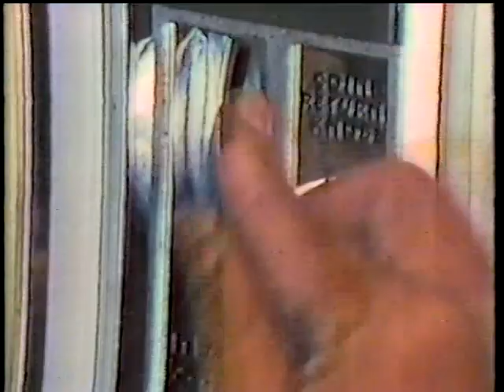Sneak Previews Classics (Lyons & Gabler) - 10/21/83 - The Dead Zone, Rumble Fish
Kicking off a nice chain of episodes here from the Fall of 1983, showcasing how much variety used to be in theaters, opening every Friday back in the era. This episode also includes NEVER CRY WOLF and EDUCATING RITA, plus an interview with Matt Dillon. *Thanks Larry for the episode!*

THE DEAD ZONE (Blu-Ray & DVD)

RUMBLE FISH (Criterion Blu-Ray & DVD)

NEVER CRY WOLF (DVD)

EDUCATING RITA (Blu-Ray)